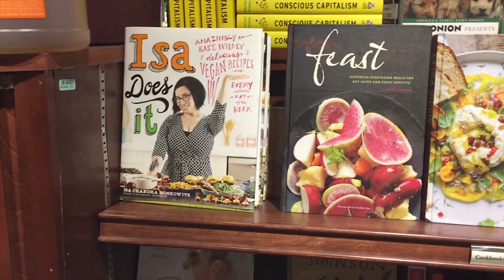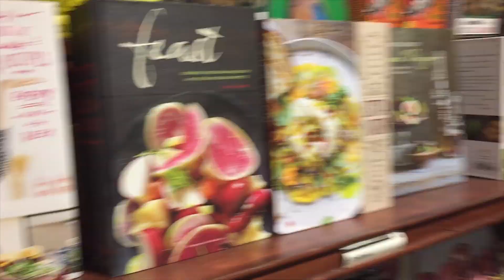What A Vegan Eats at Whole Foods with Isa Moskowitz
What does a Vegan eat at Whole Foods?
Food photography for my new project, Vegan Pizza Shoppe. I traveled to Modern Love Omaha and used their kitchen to create some new pizzas too.